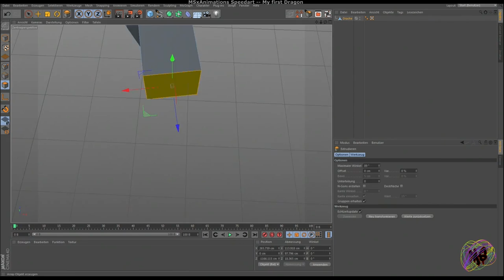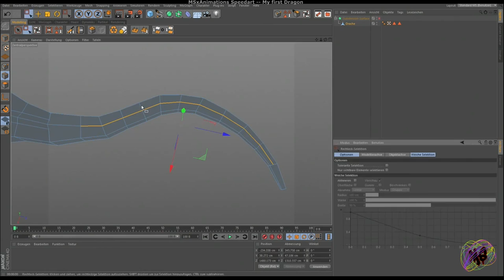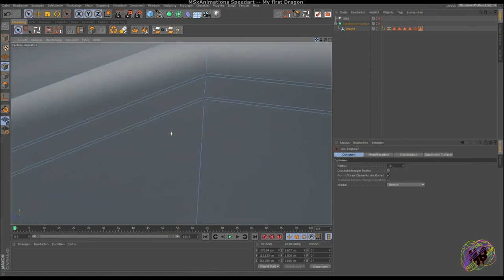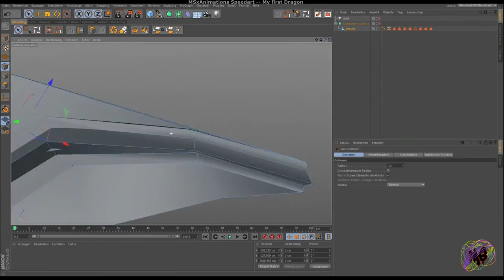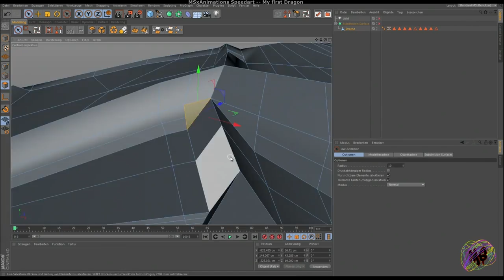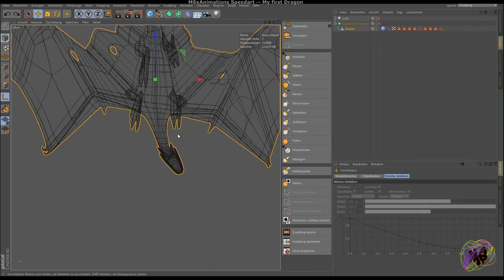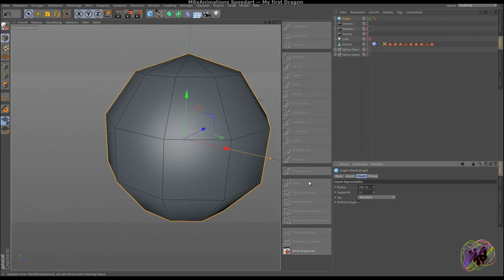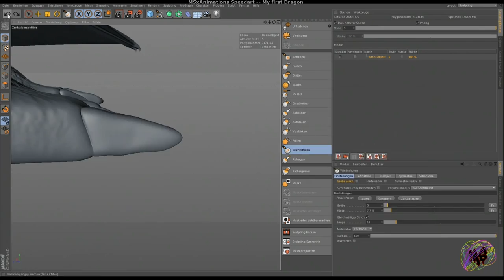Speedart - My first Dragon